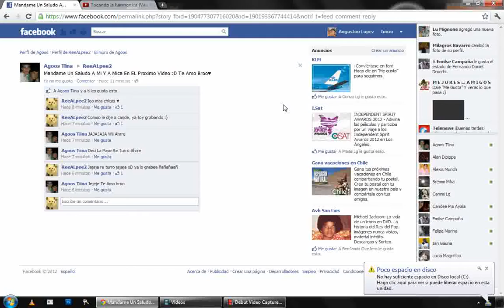Para Agoos Tiina, y Mica Amarante :)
Ahi su saludo, las kiero chiks :)